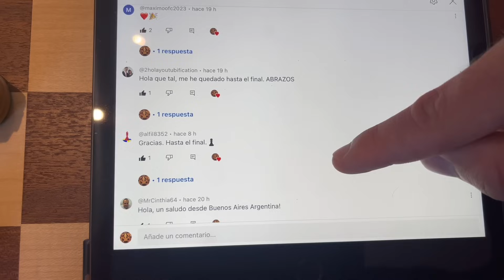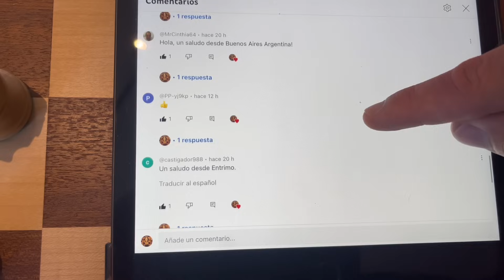CASTIGA la Clavada de Ag4 (GANA a esta clavada)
Aprende a Castigar la clavada de Alfil sobre tu Caballo al estilo de Bobby Fisher! 😱♟️

En la mayoria de partidas existe esta clavada de Ag4, Aprende a Castigarla! ✅

Espero que te haya encantado este video, si es así, dale un buen like❤️

Si activas la campanita 🔔 Te avisaré cada vez que suba un video nuevo!!

Si quieres tener el mismo juego de ajedrez que yo:

♟️MI TABLERO

♟️MIS PIEZAS